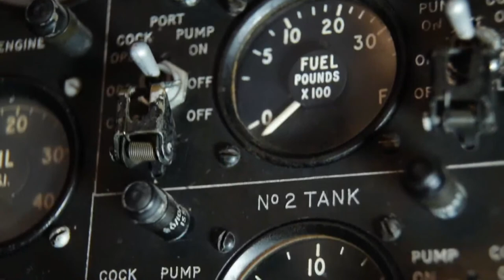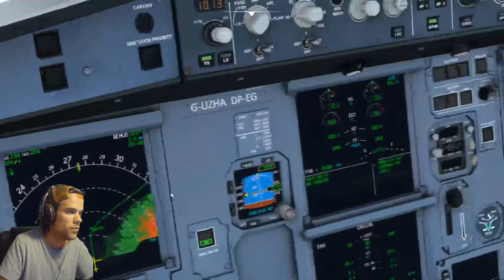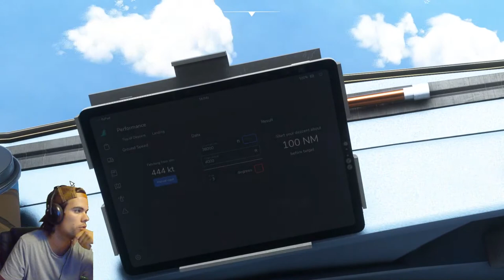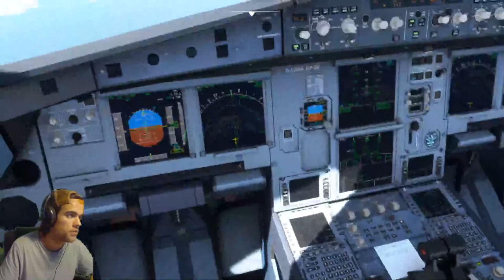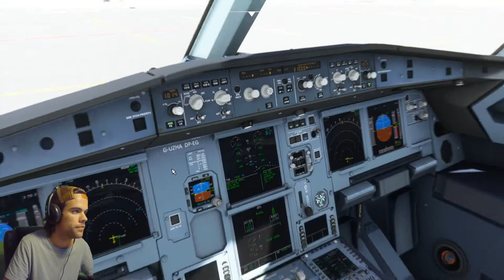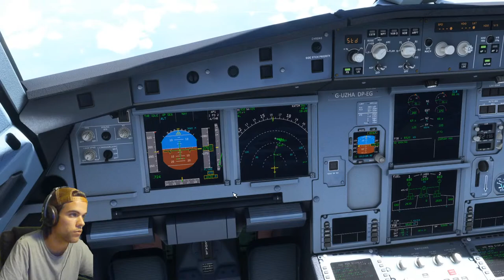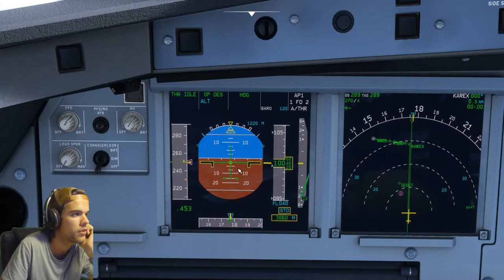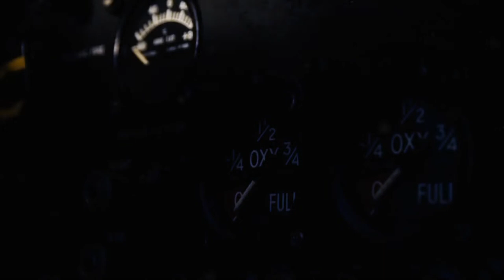REPLAY LIVE 🔴 VOLS COMMENTÉS #16 SUR MSFS2020 DANS UN A320 EASYJET (FR) !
▬▬▬▬▬▬▬▬▬ LIENS UTILES  ▬▬▬▬▬▬▬▬▬▬